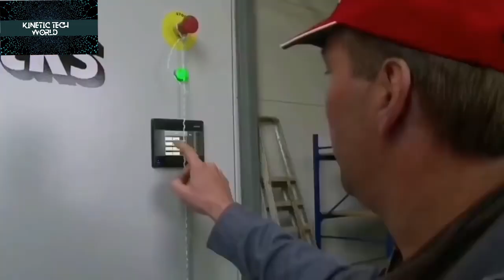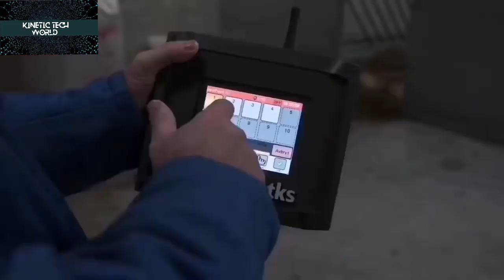Amazing farming sheep feeding with tech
Amazing farming technology sheep feeding procedure with technology